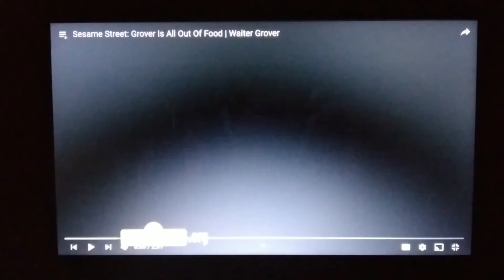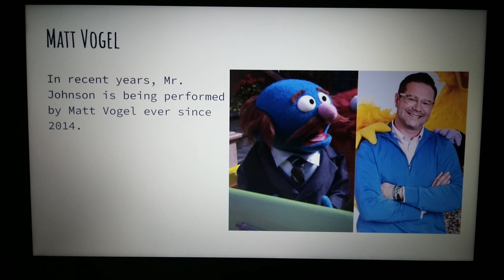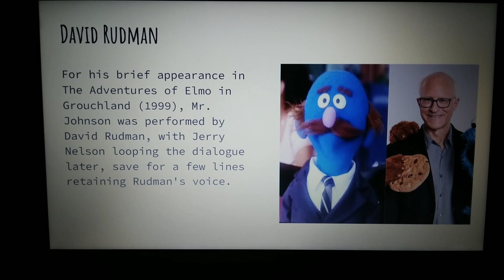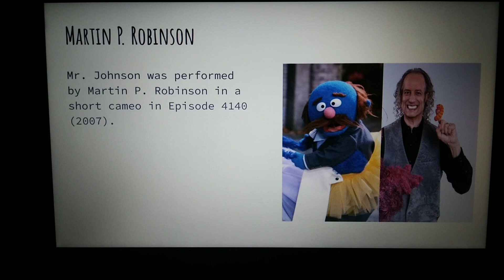Muppet Voice Comparisons: The Reboot - Mr. Johnson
This episode will be comparing Mr. Johnson's voices through the years
(0:05) Jerry Nelson
(1:44) Matt Vogel
(2:46) David Rudman
(3:01) Martin P. Robinson

Note: This episode was requested by @louispeterson2000

Sesame Street characters and productions are trademarks owned by Sesame Workshop